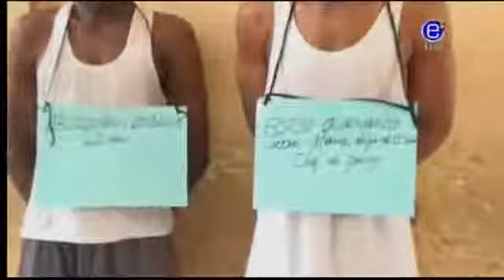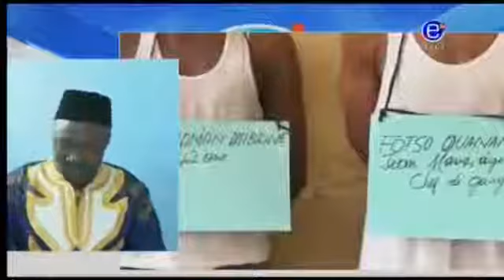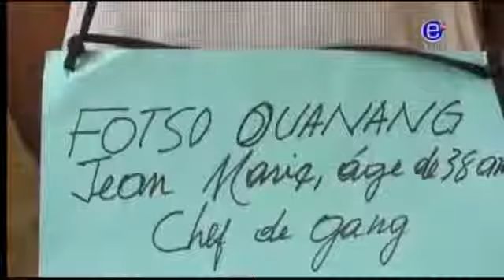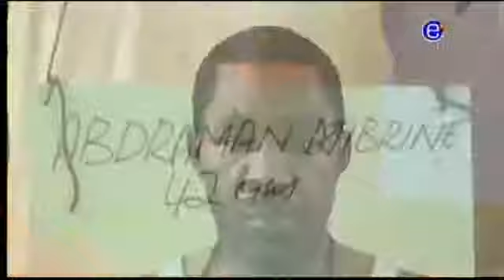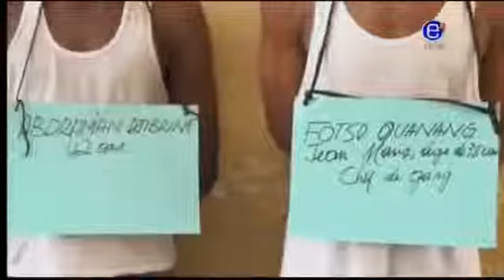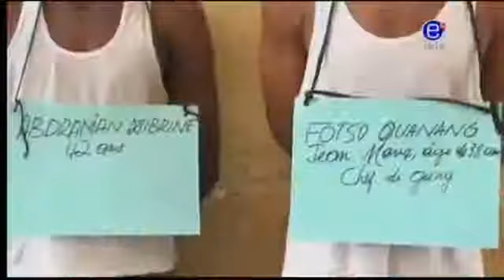PIDGIN NEWS DEBATE Saturday, July 07th 2018 EQUINOXE TV